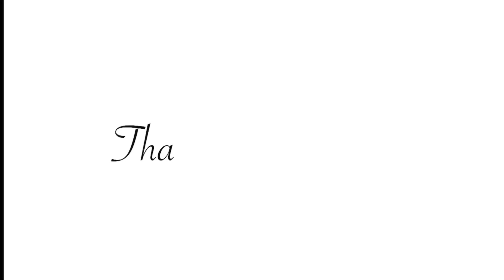80 PESOS LANG! BEAUTY WORKS EYEBAG REMOVER, EPEKTIB BA? | ISYANG LUKA 🖤